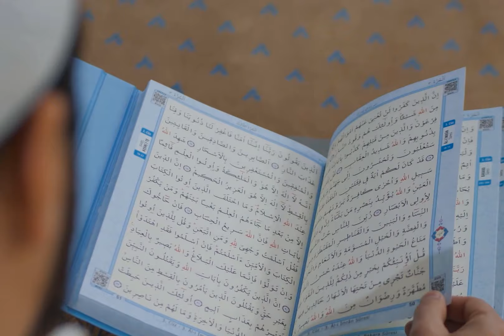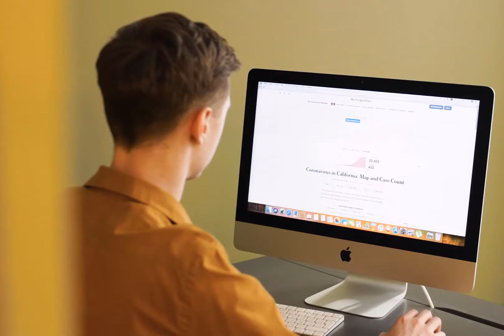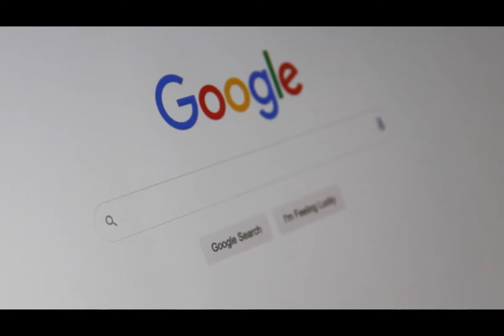قصة غريبة أسلم شبان أمريكيان على يد جورج بوش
Une histoire étrange, deux jeunes américains convertis à l'islam aux mains de George Bush
A strange story, two young Americans converted to Islam at the hands of George Bush
Una extraña historia, dos jóvenes estadounidenses convertidos al Islam de la mano de George Bush